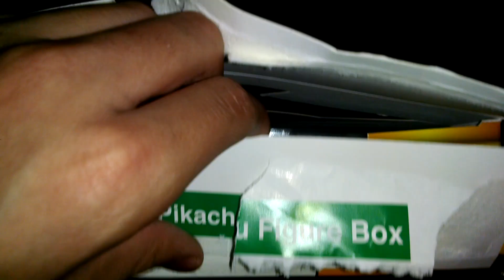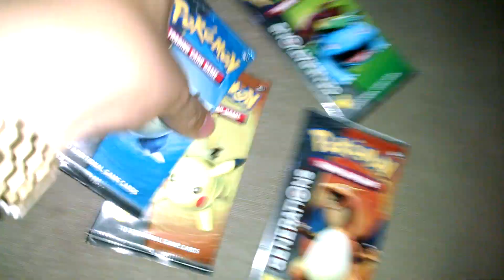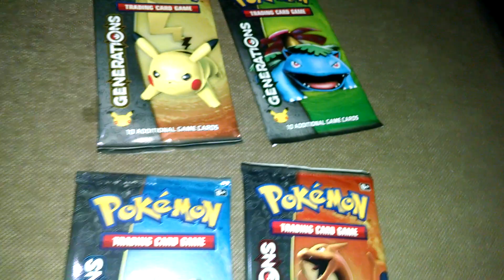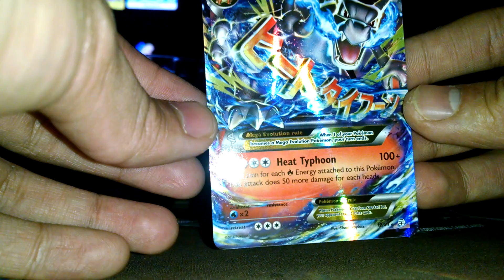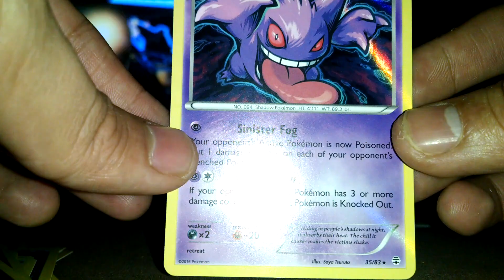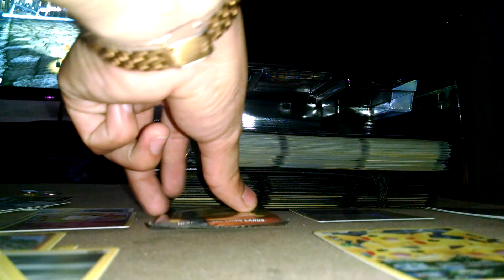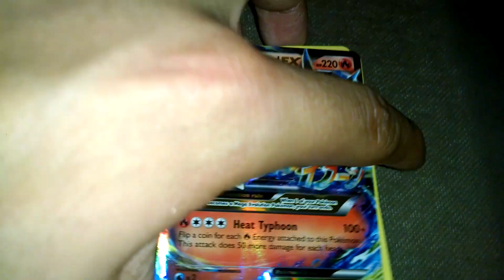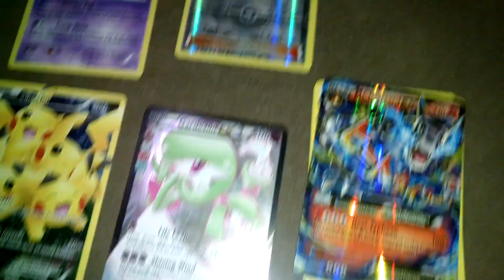Abriendo Pikachu EX Red & Blue Collection Box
Celebrando 20 años de pokemon